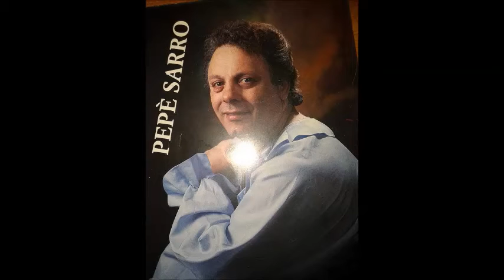Till Canta Pepe Sarro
PEPPE SARRO E LE SUE CANZONI. ((( TILL )))